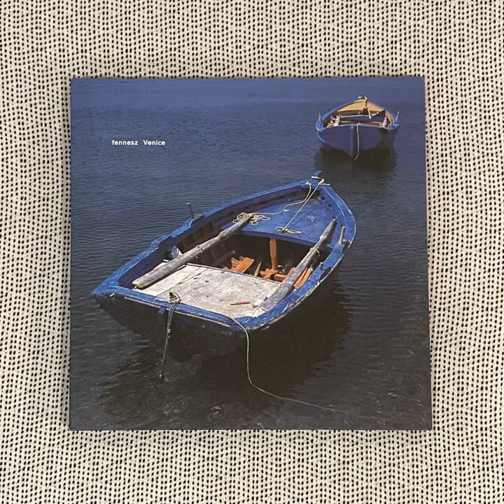Fennesz “Venice” 2014 Touch